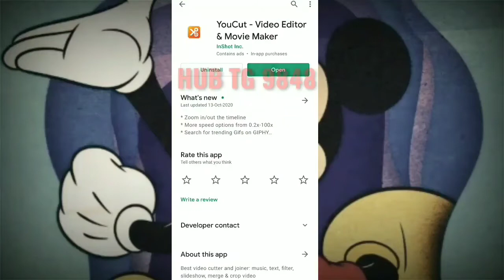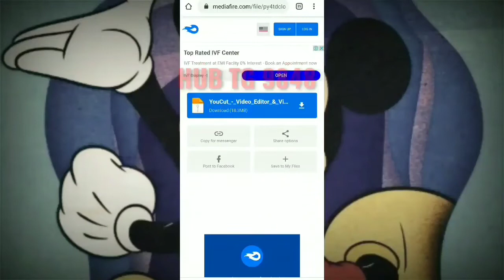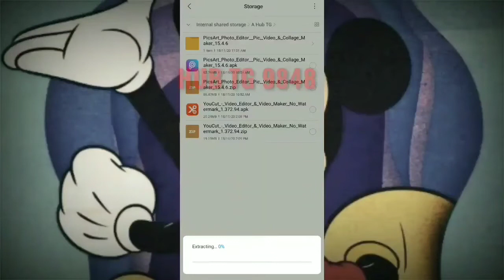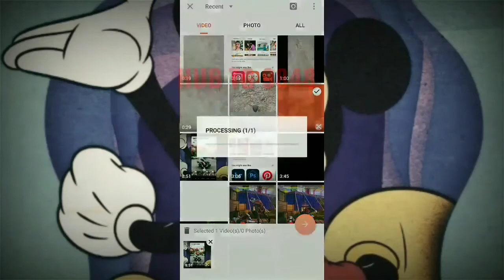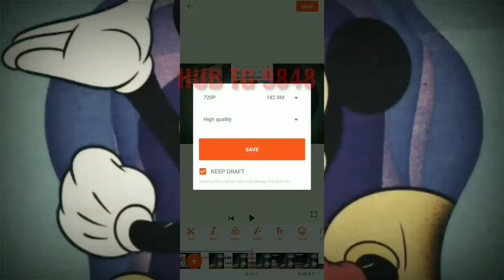Youcut Videos editor Pro membership unlocked Mod Menu Apk : Mod hack Pro Membership Youcut Editor